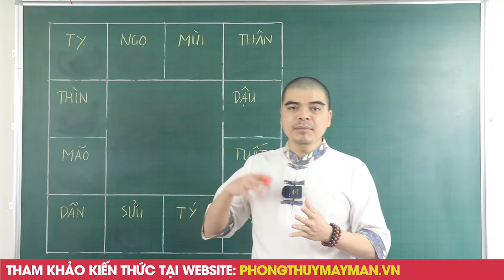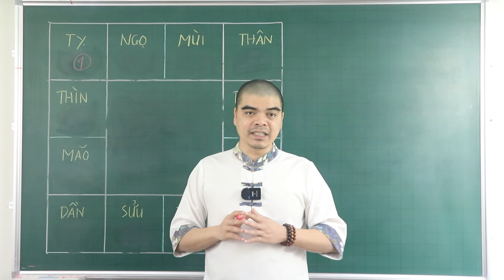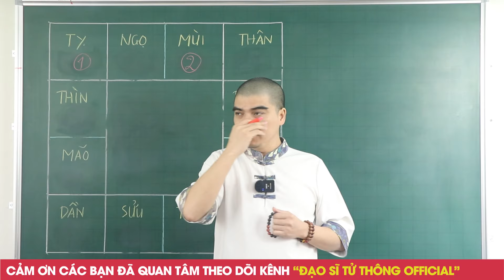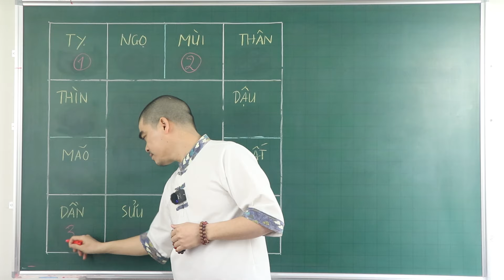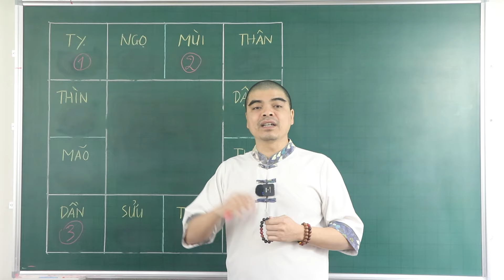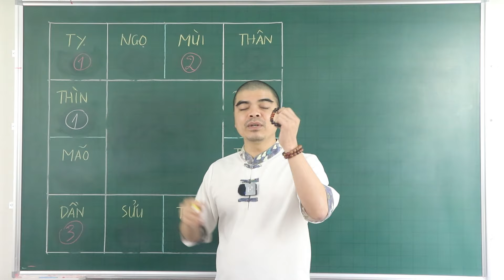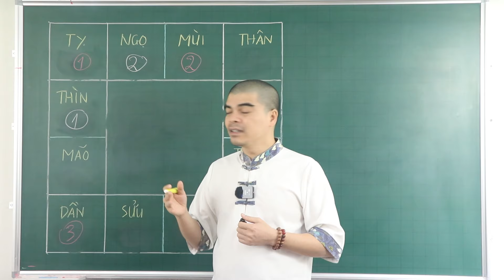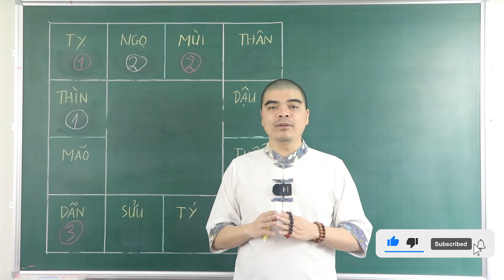THẦN MAY MẮN cũng phải CÚI ĐẦU nể phục 3 Con Giáp này khi LIÊN TIẾP Ăn Đậm TRÚNG LỚN 5 Ngày Đầu T2